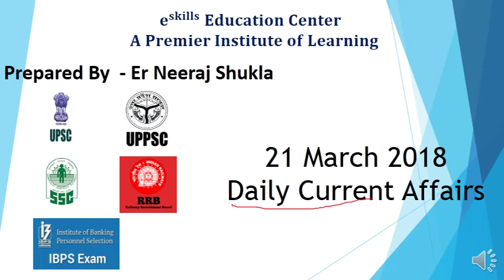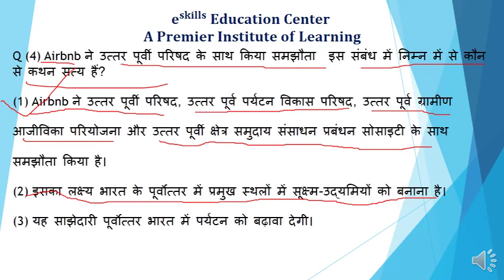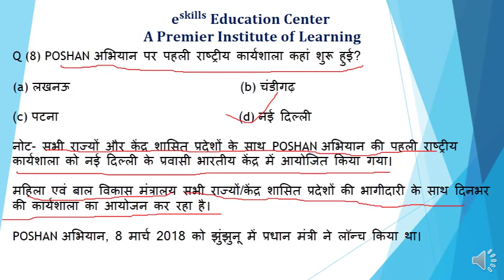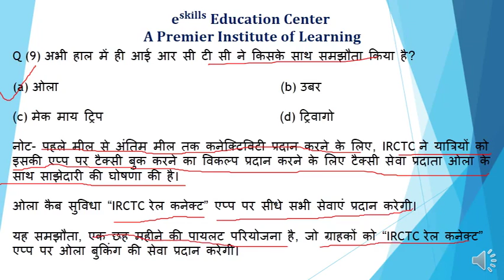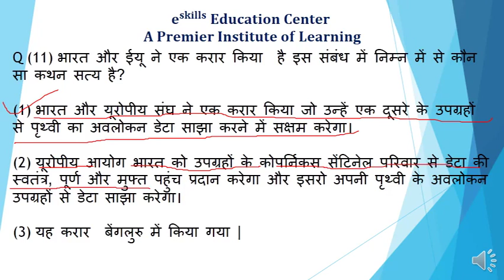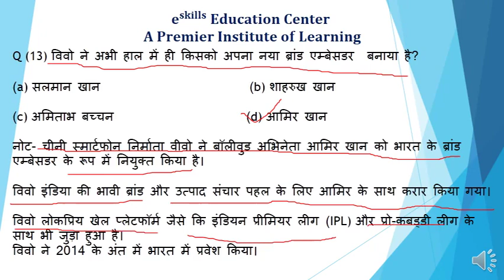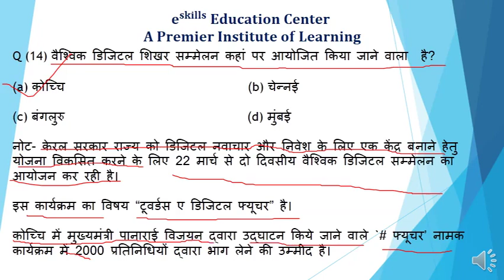DAILY CURRENT AFFAIRS 21 MARCH 2018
UPSC/UPPSC/MPPSC/SSC/BANK/RAILWAY/OTHER ONE DAY EXAMS